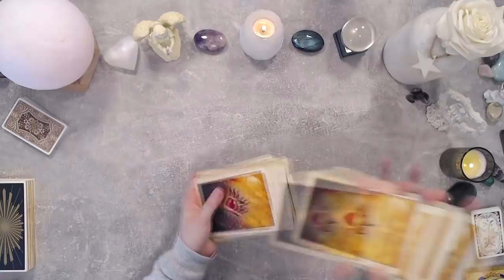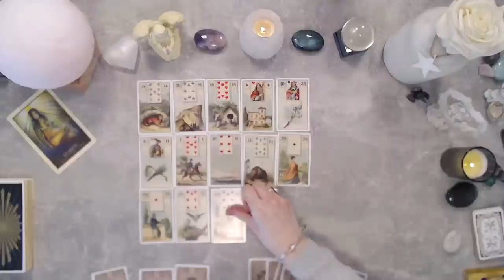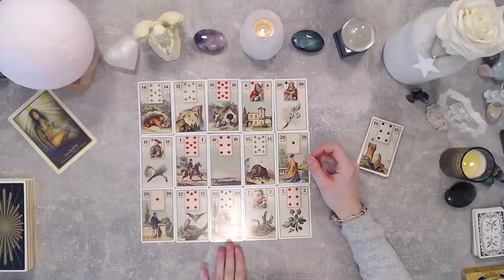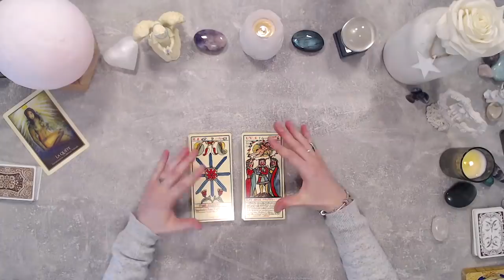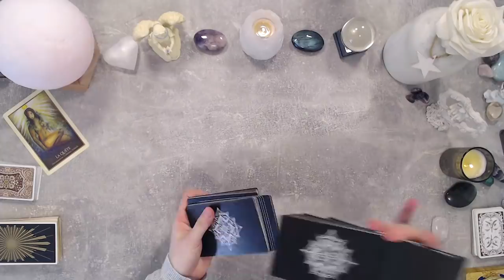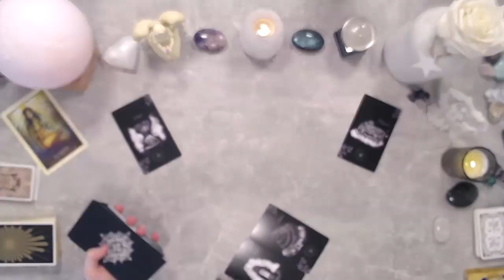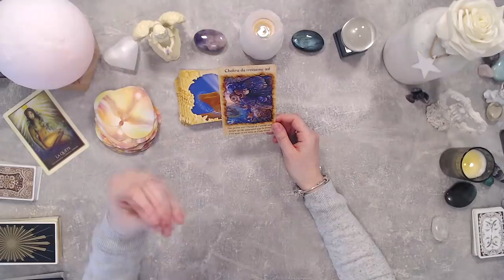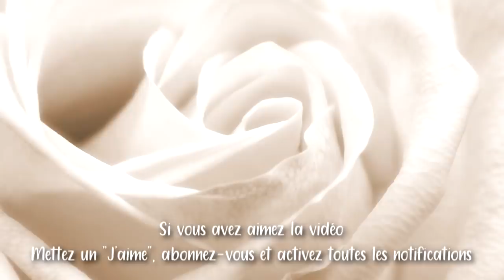🔮💕"UN BESOIN DE CLARTÉ DANS VOTRE VIE" - GUIDANCE DU JOUR / 13 OCTOBRE 2020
~ Ce tirage permet de voir les énergies générales du jour

😁⭐Bienvenue sur ma chaîne et merci à tous ceux qui me suivent depuis longtemps.

Les guides vous accompagnent 👼🙏

Je vous aime les amis ! 💖💘😍